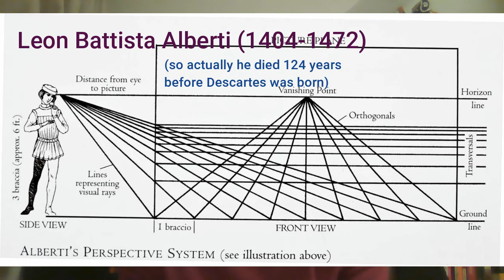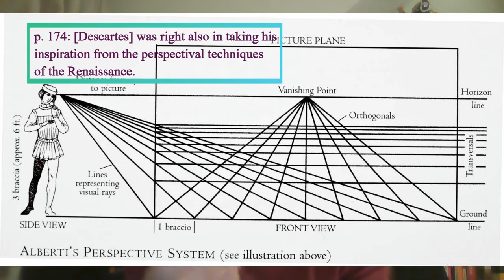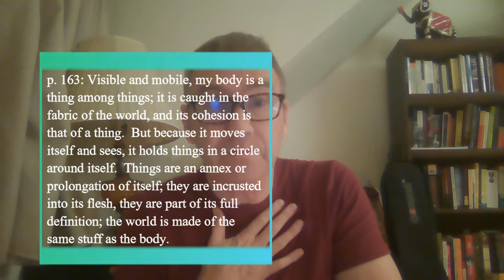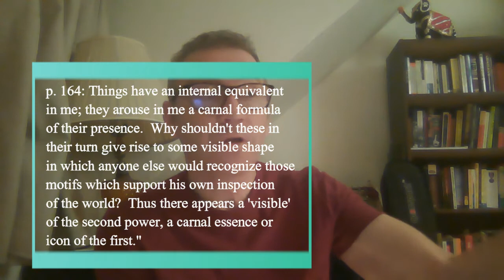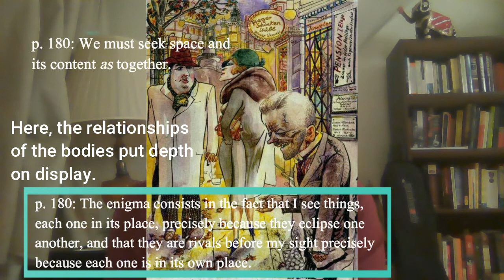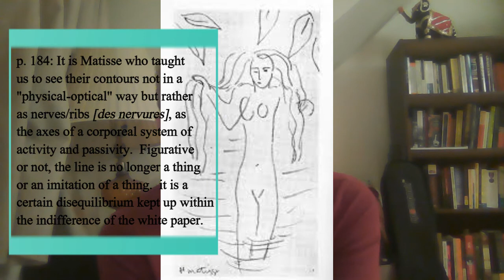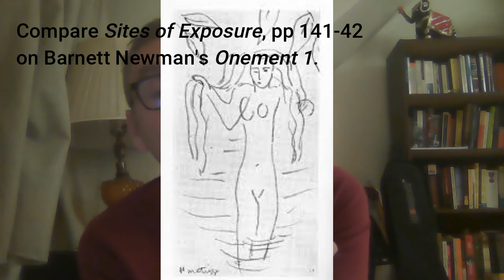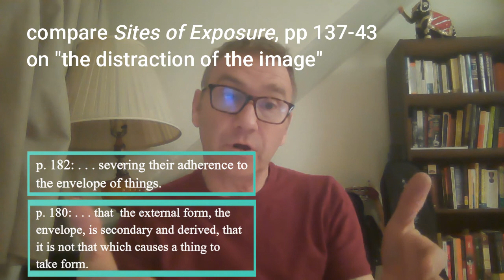Merleau-Ponty "Eye and Mind" Part 2--Painting (Continental Philosophy Lecture 10b)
The second part of a two-part lecture on Merleau-Ponty's essay "Eye and Mind"